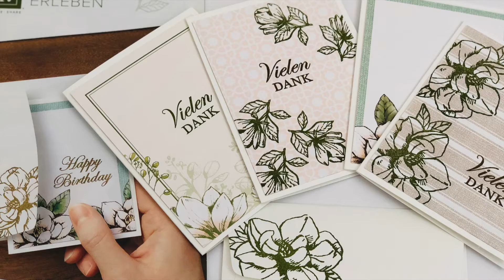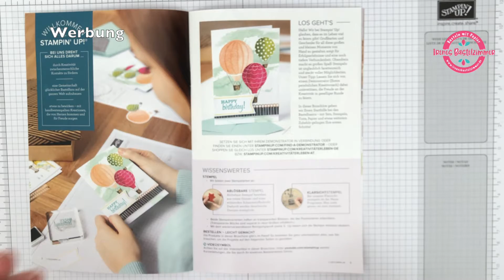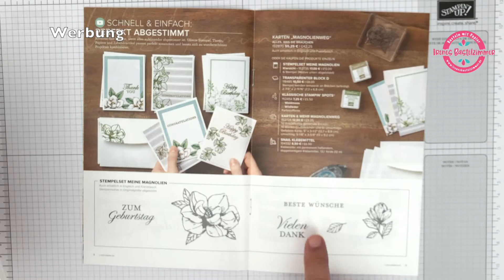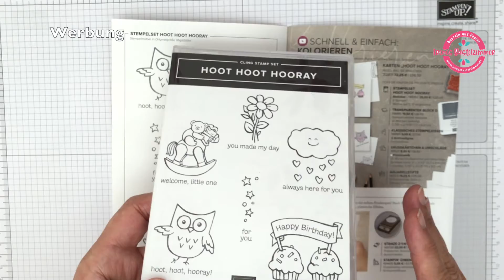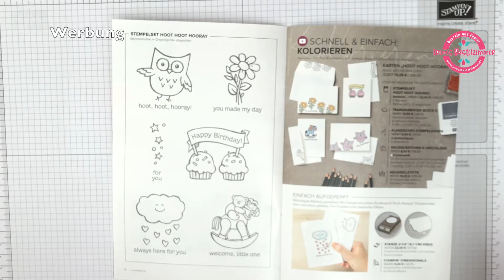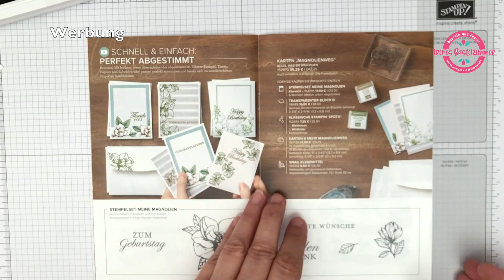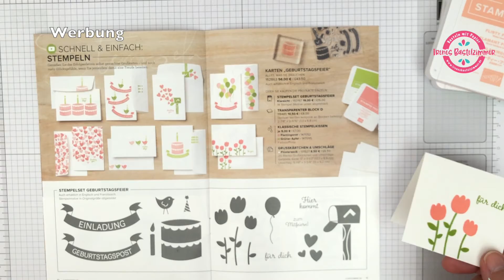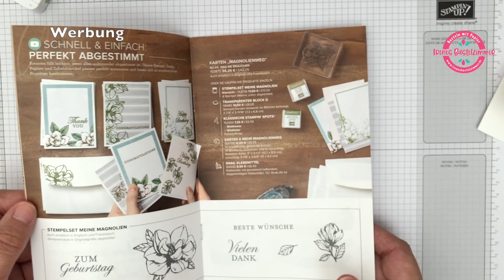Diese Produkte sind nicht im neuen Stampin' Up! Katalog ⎮ Anfängerbroschüre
Heute stell ich Dir die brandneue Stampin' Up! Broschüre für Anfänger vor. Die darin enthaltenen Produkte sind speziell für Stempel Neulinge/Anfänger gedacht. Aber natürlich können die Stempelsets auch von Stempelprofis verwendet werden. Möchtest Du die Produkte bestellen? Dann klick hier:

*Tombow Bleistift

Als Amazon-Partner verdiene ich an qualifizierten Verkäufen.
WHATSAPP BROADCASTLISTE
Trage dich noch heute in meine WhatsApp Broadcastliste ein um keine Neuigkeiten rund um Stampin' Up! zu verpassen. Um der Broadcastliste beizutreten brauchst du mir nur deinen Namen an     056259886‬
zu senden und ich füge dich hinzu! Kennwort "Start"

Besuch mich auch auf:

Instagram Solche Erfolge und Meilenstein zu erreichen sind außergewöhnliche Erfolge.